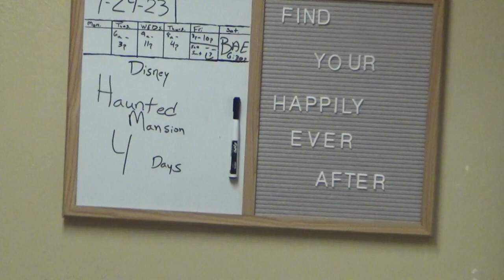Oh hey, Monday Vlog!